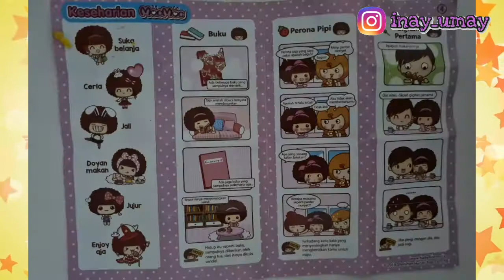MOCMOC EGGIDO SURPRISE || MAINAN ANAK PEREMPUAN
Halo teman-teman, Inay & Umay ada mainan baru lagi nih namanya Mocmoc Eggido Surprise mainan ini lucu banget loh, kita bisa mendandani figur nya..yuk nonton keseruan review mainannya..